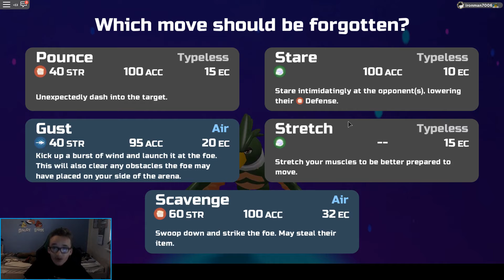Double Evolution | Loomian Legacy #6 FINALE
The final episode of Loomian Legacy... for now..  These evolutions are sick!